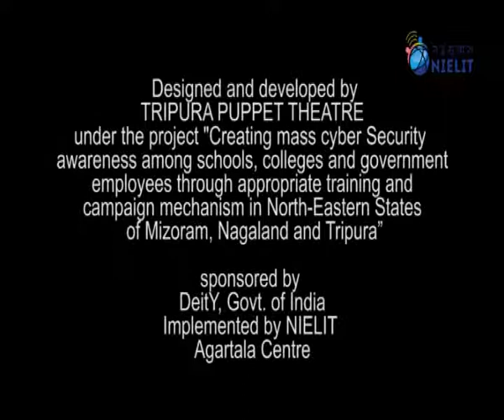Puppet Awareness Video on Identity Theft in English Language